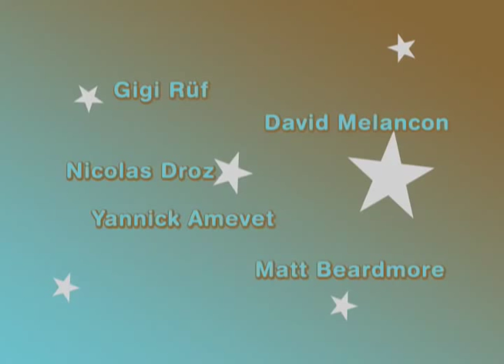Pop trailer 2005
Pop is the fifth Absinthe Films release since Justin Hostynek and Patrick Armbruster joined forces. This film has exclusive coverage of the first ever Chad's gap snowboarding session. In this session, Travis Rice and Romain de Marchi throw down the heaviest snowboarding in any film this year, raising the bar considerably with +150 foot tricks and we don't mean cab fives. A thrilling blend of all aspects of snowboarding set to a soundtrack that will have you out adding to your cd collection plus all of the extras that you have come to expect from Absinthe Films.